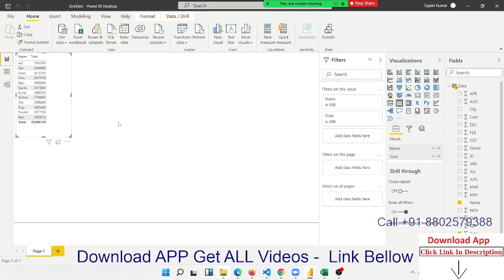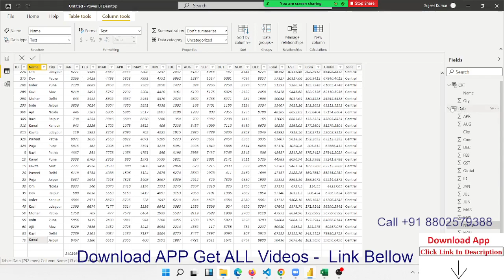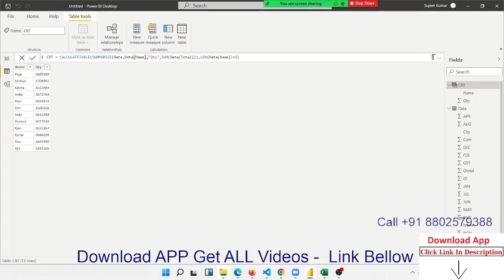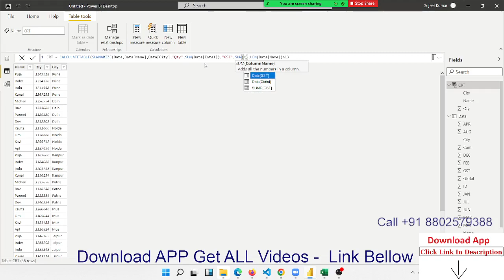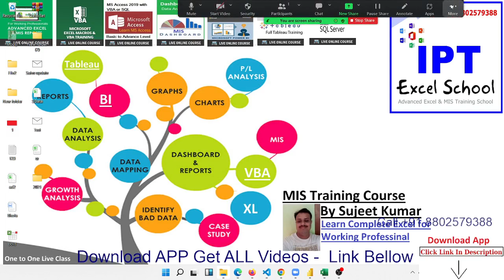Create Table with dax Formulas in Power Query